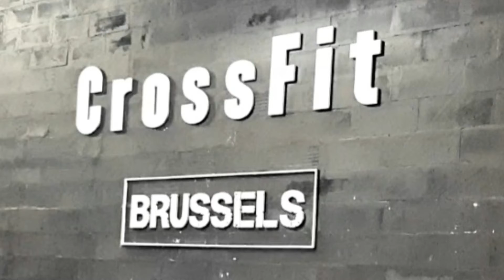Crossfit after a long recovery !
it is now 5 months after the crash that i had in September
It’s been one hell of an experience I won’t forget in hurry.

I haven’t posted a lot of recovery/hospital footage yet but i will do it soon !
I wanted to share a bit more of my workout  and recovery process with everyone.
I do physio once a week with Laurent and 3-4 times a week I do crossfit at crossfitbrussels or I train in cardio on the bycicle!
I'm doing everything to come back stronger than I was before!

Couldn’t have done it without the support of my family and people around me and all my followers 🙏🏼